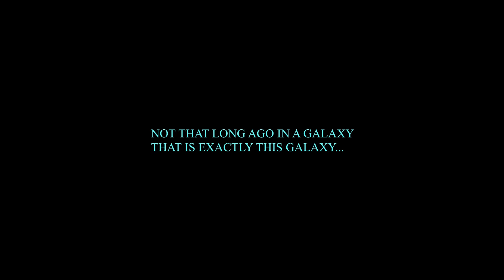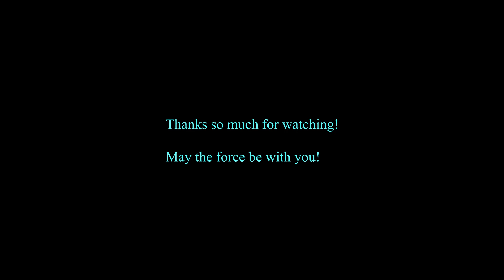Guess I Was particular // In This Moment - Oh Lord